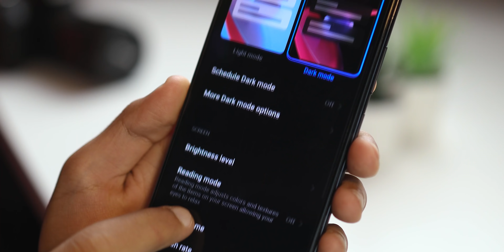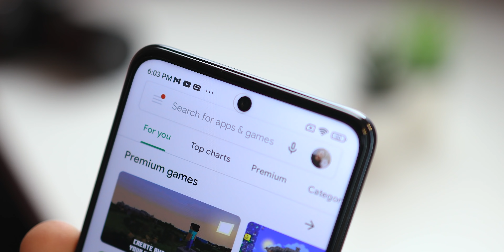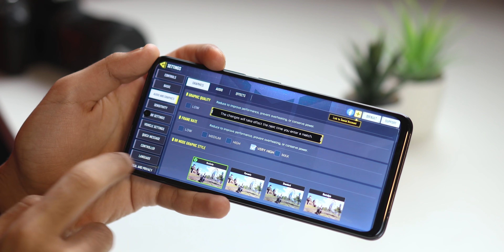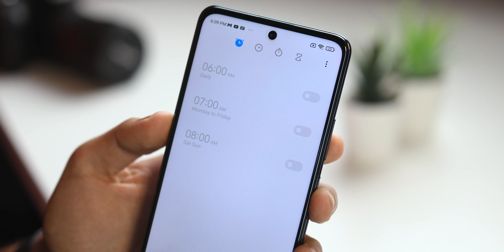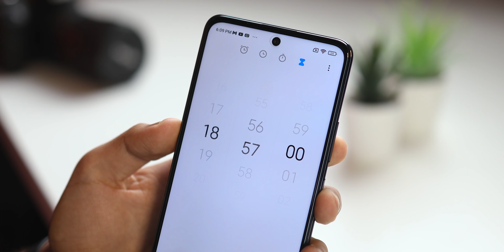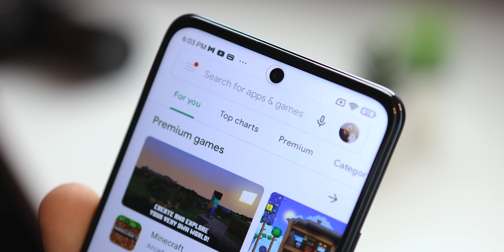العيوب والمميزات .. من الآخر !! 🤔 || POCO X3 GT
فيديو مراجعة موبايل شاومي الجديد
Xiaomi Poco X3 GT
Poco X3 GT | بوكو اكس 3 جى تى
ممكن تتابعني هنا برضو
معداتي لصناعة المحتوي - My Gear